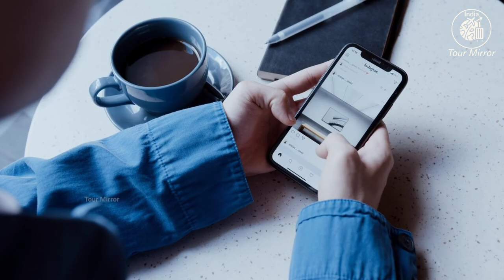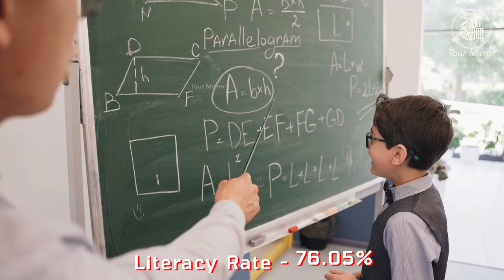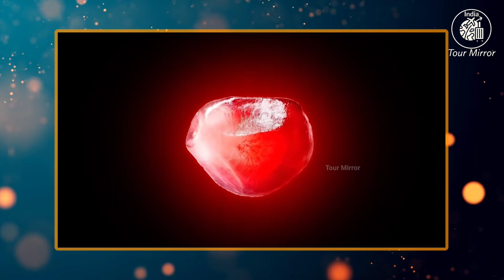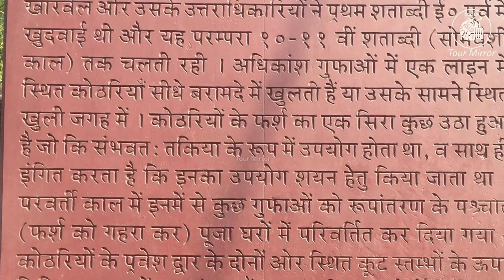PURI CITY - VIEWS & FACTS ABOUT PURI | PURI DISTRICT INFORMATION | PURI TOURISM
THE CITY OF LORD JAGANNATH - PURI, DOCUMENTARY ON PURI, PURI FACTS, PURI DRONE VIEWS, FACTS & INFORMATION OF PURI, TOURIST PLACES & FOOD IN PURI, PURI TOP PLACES TO VISIT, PURI TOURISM, ODISHA TOURISM, INDIA TOURISM

"A JOURNEY OF A THOUSAND MILES BEGINS WITH A SINGLE STEP" 🪜@TourMirror

⚠️Important Note⚠️

I Am Not the Owner of Video Clips & Photos Are Used In the Video...

All Credit © Goes To the Respected Owners ⚠️